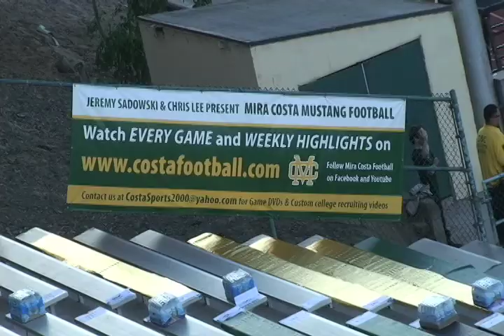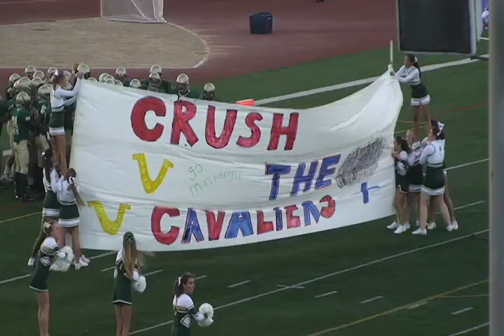2012 Week 2 Serra at MC 1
2012 Week 2 Mira Costa Mustang Varsity Football vs the Serra Cavaliers at Cooper Field at Waller Stadium.